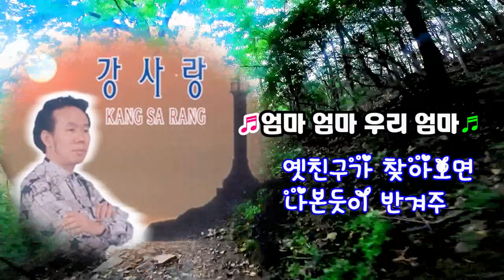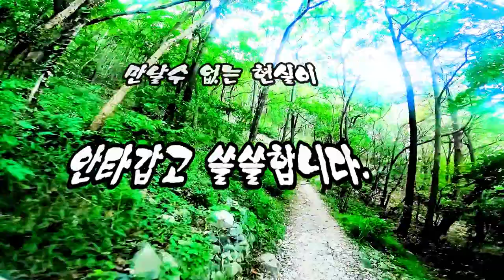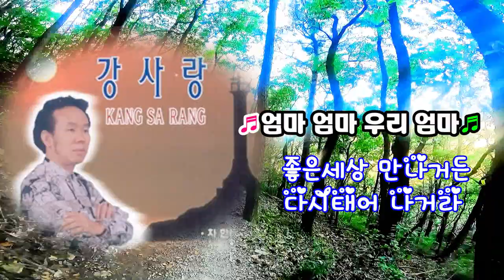엄마 엄마 우리엄마/가수 강사랑/clementine/영상김감독